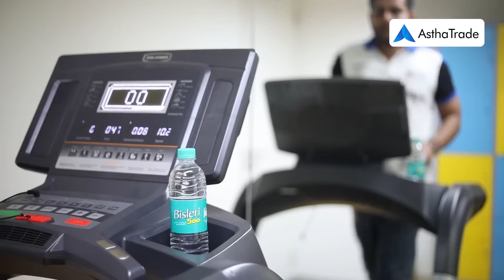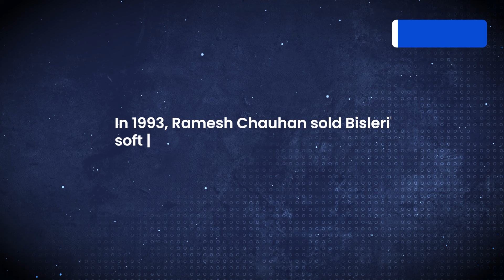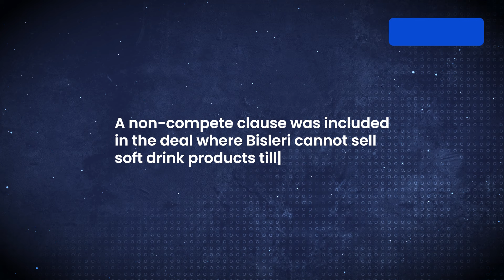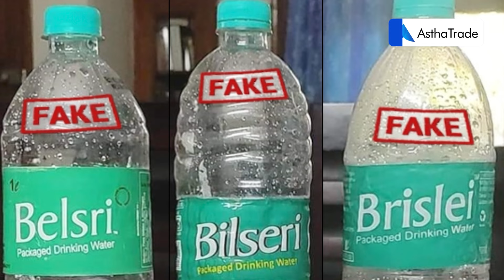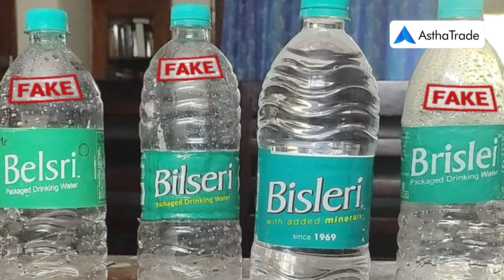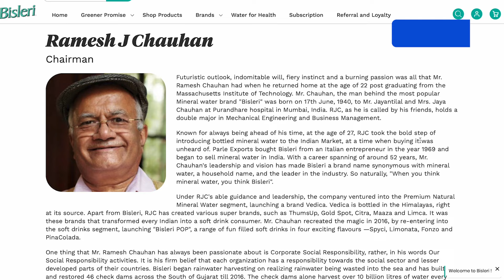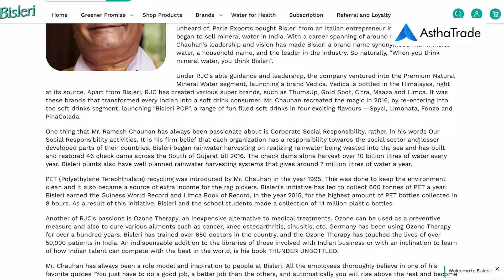Ramesh Chauhan success story | Bisleri Case Study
Join us as we dive into the inspiring success story of Ramesh Chauhan, a visionary entrepreneur and the mastermind behind one of India's most iconic beverage brands. From humble beginnings to building an empire, Ramesh Chauhan's entrepreneurial journey is a testament to hard work, determination, and the power of innovation.

In this captivating YouTube video, we explore how Ramesh Chauhan's entrepreneurial spirit led him to establish his own soft drink company, which eventually became a household name. Discover the challenges he faced along the way, the strategies he employed to navigate a competitive market, and the innovative marketing campaigns that propelled his brand to national prominence.

📱 Download AsthaTrade Flow App and Start Investing & Trading in Stock Market.

Important Links